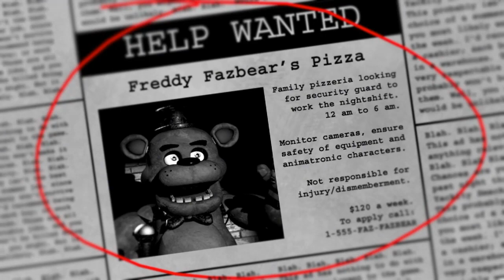Let's Play Some Horror Games Part 20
Time to go and get a night job at Freddy's